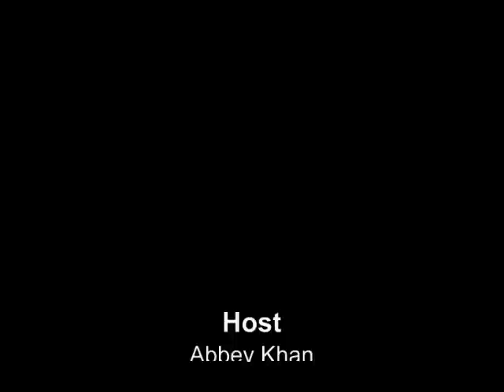Radha Mitchell interview for Surrogates movie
Radha Mitchell talks to Fushion Magazine about her new movie Surrogates, which also stars Bruce Willis.